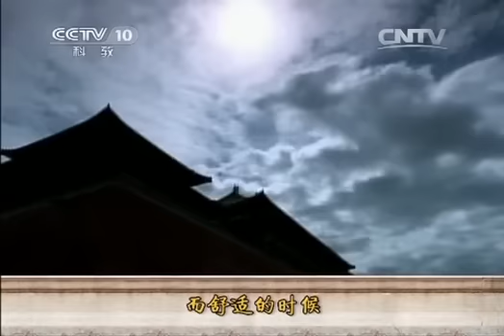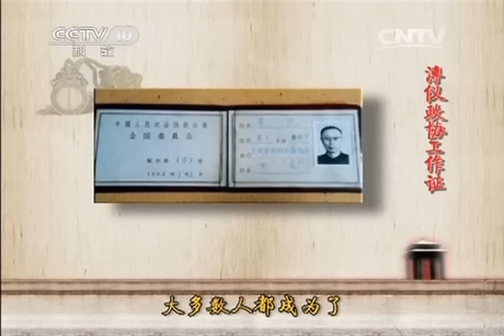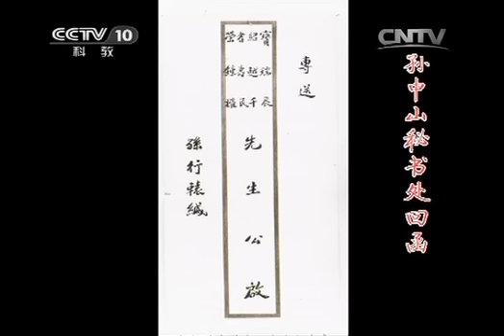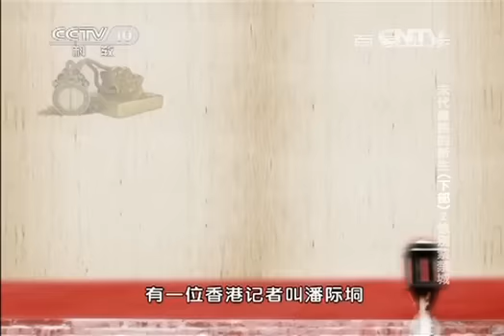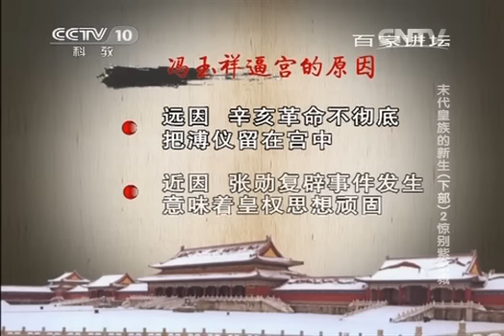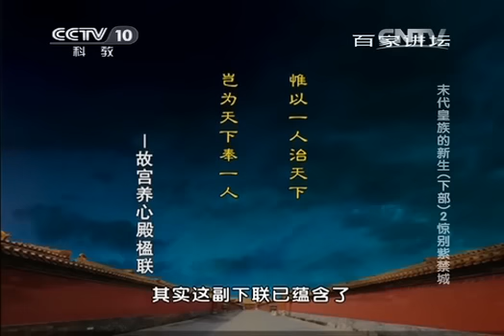20141129 末代皇族的新生（下部） 2 惊别紫禁城